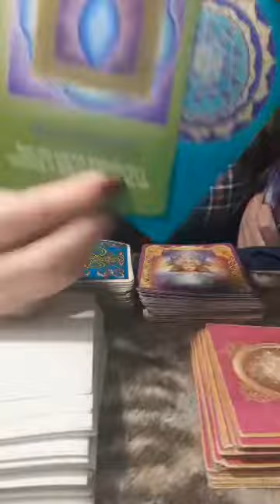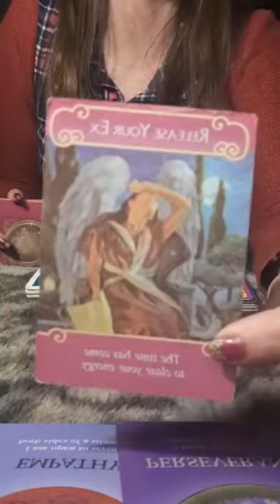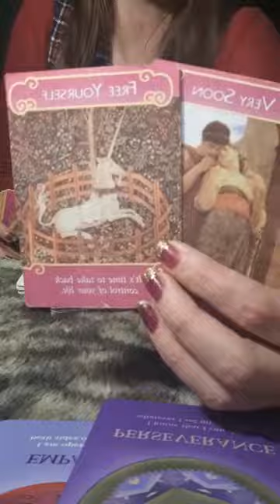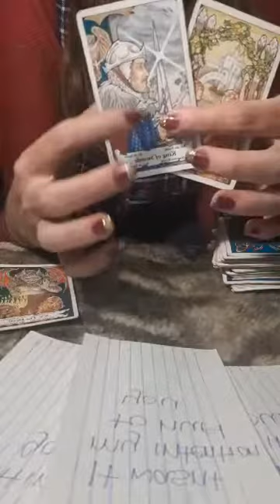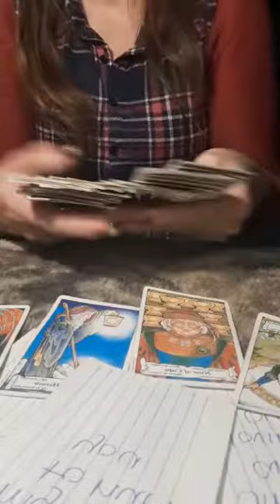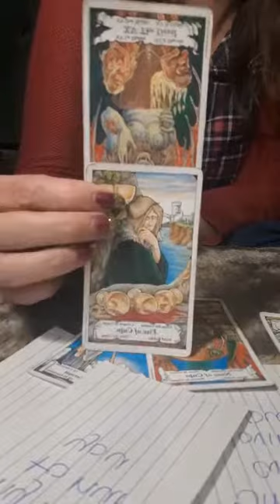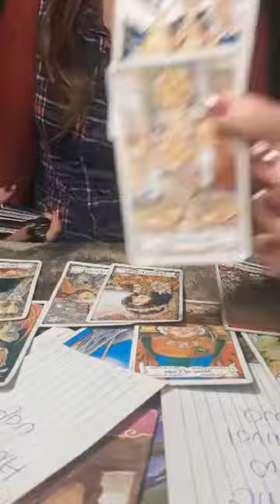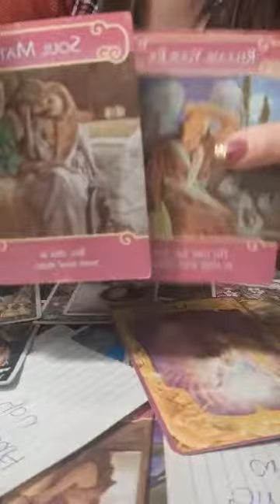LIBRA LOVE TAROT READING BUHBYE KARMIC EX. NEW LOVE IS COMING IN!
Hey everyone! I welcome you to join my journey to bring love, abundance, and light.  I'm here to help guide others on their journey. grow and learn together 😘😘😘.

Take it how it resonates ..if it doesn't resonate this may not be the reading for u. Checking your birth chart is definitely a must.

I'm a leo, sun, moon, and rising..my Venus is in cancer  🤣🤣😘🥰

And I will give instructions on how to schedule

PERSONAL READING HOLIDAY SPECIAL

$25 for one question (3 card spread) PLUS full GENERAL LOVE READING..all readings will be at least 30 minutes+

$7.77 one question answered through angel oracle 2 oracle and 3 tarot for clarification

All video sent through email❤❤❤❤

☮️&💖 Nameste 😘